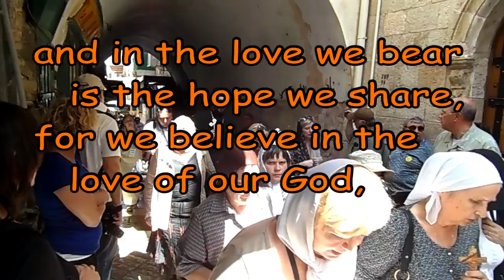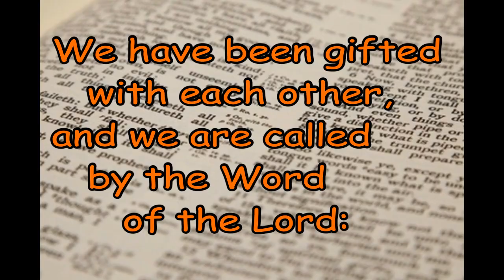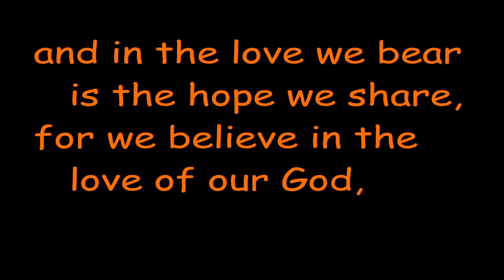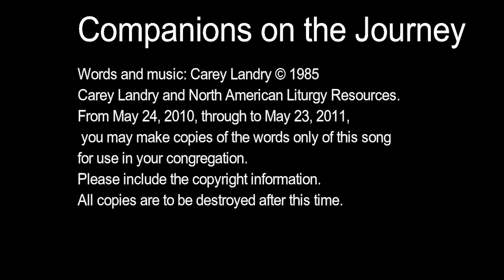Companions on the Journey Words and music: Carey Landry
For Christian Fellowship. No financial profit at all.  For the Glory of Our of Lord.